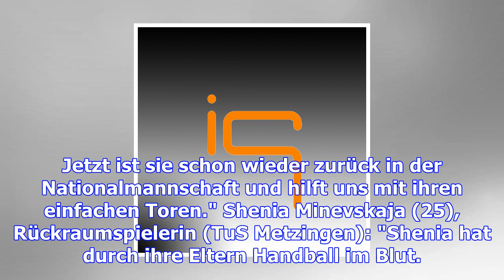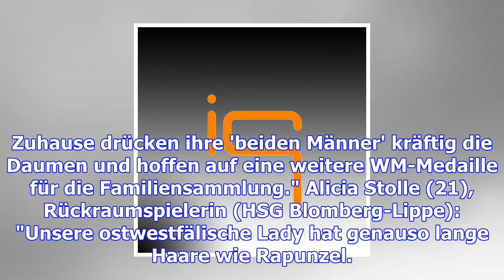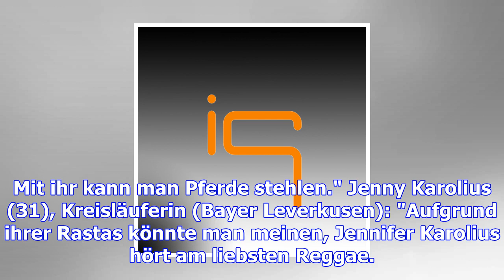Handball - rapunzel, köchin, kommissarin: kapitänin loerper stellt dhb-frauen vor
Kapitänin Loerper führt den DHB in die Heim-WM © PIXATHLONPIXATHLONSID Leipzig (SID) - Rapunzel, Köc...